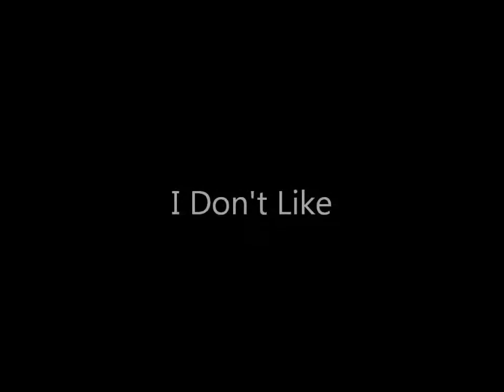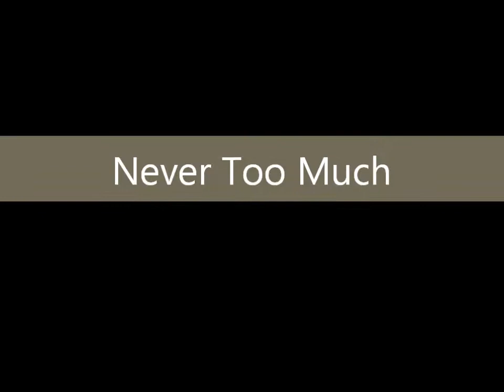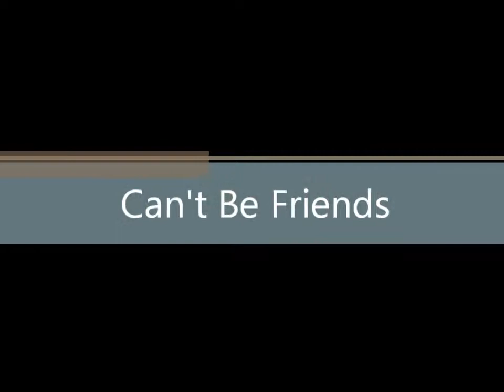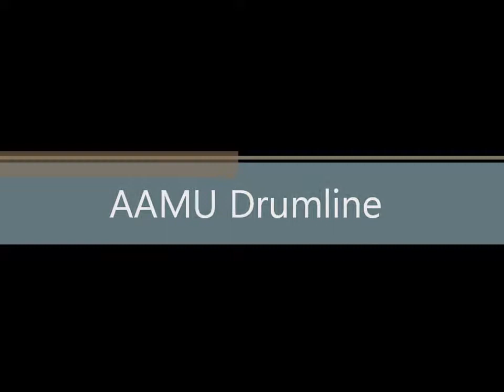AAMU vs SU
Alabama A&M Marching Band vs Southern University Band. More coming. Next up, Jackson State vs Grambling State